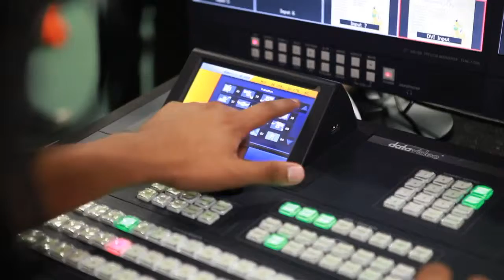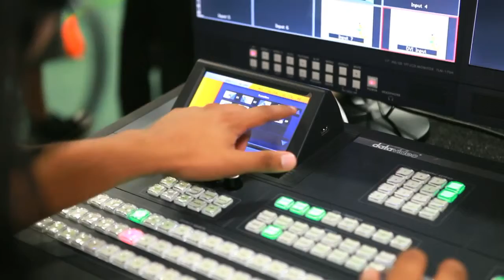Datavideo_About datavideo_Educational